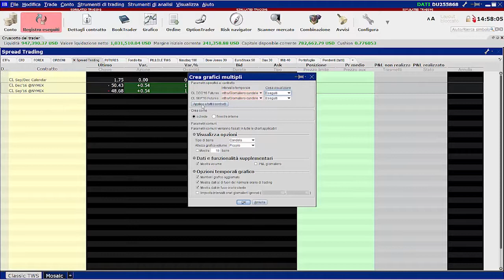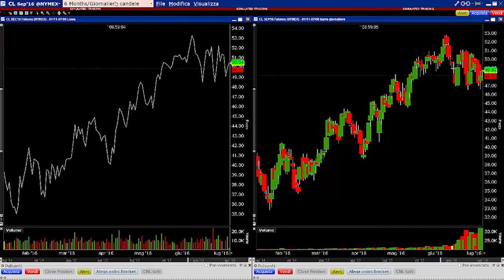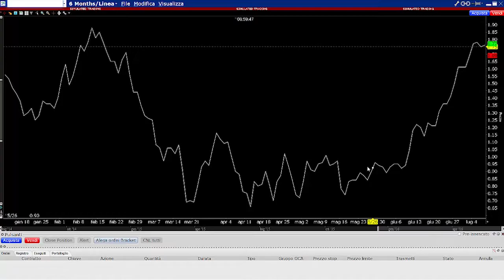Interactive Brokers: il grafico della strategia in Spread Trading e delle gambe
CLICCA SUL LINK PER ISCRIVERTI E PER ACCEDERE AI NUOVI CONTENUTI Video Tutorial sulla Trader Workstation di Interactive Brokers.
Scopri come aprire il grafico di una strategia in Spread Trading sulla piattaforma di Interactive Brokers. Buona visione!

Summer Trading Club!
Avrai accesso per 3 mesi agli schermi di chi già ci guadagna, IN DIRETTA E CON SOLDI VERI. Potrai connetterti quando vuoi tu, senza impegno e senza stress. Potrai vedere coi tuoi occhi le tecniche che i nostri trader usano per pagarsi le vacanze; così dovrai solo preparare le valigie e goderti il viaggio!